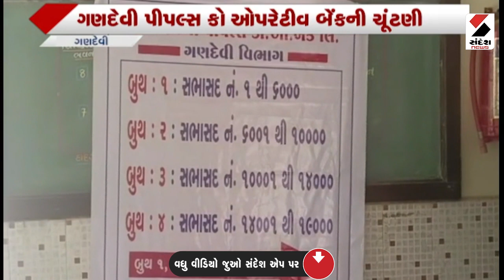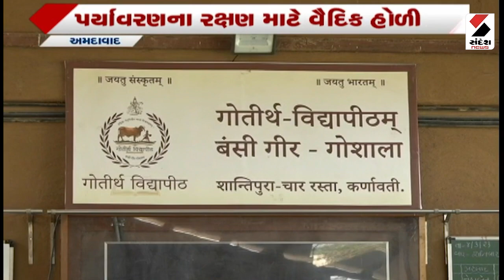ગુજરાત Express @ 7.45 PM - 05-03-2023@SandeshNewsTV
Watch top headlines of Gujarat News in Gujarat Express at 7:45 only on @SandeshNewsTV